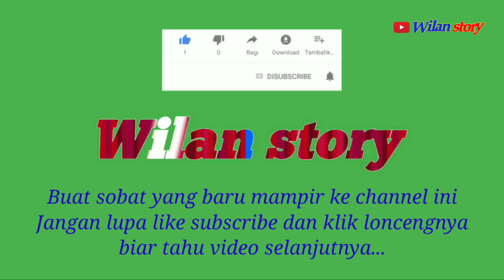Olah raga pagi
Olah raga pagi bulan puasa dimasa pandemi ini sangat baik dilakukan untuk men jaga kesehatan fisik kita apalagi saat ini kita dituntut menjaga daya tahan/imun tubuh kita stabil dan sehat juga tetap menjaga iman
    Olah raga pagi di bulan puasa ini kita lakukan cukup berjalan-jalan atau berlari kecil atau juga bersepeda,silahkan anda lakukan dan rasakan manfaatnya
    Lokasi pengambilan gambar ini dijalan karang tanjung desa selanegara Sumpiuh kab banyumas jawa tengah